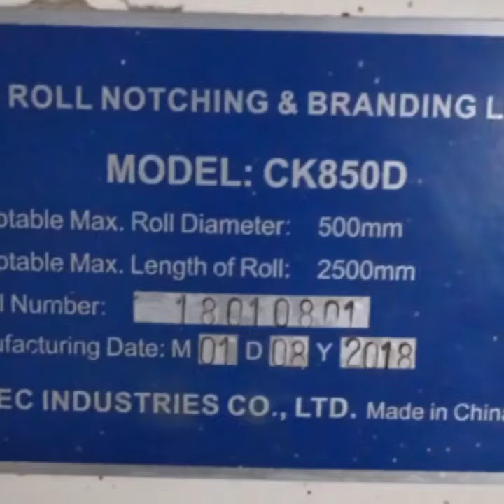cnc roll notching&branding lathe. shree Steel Pvt Limited Nepal